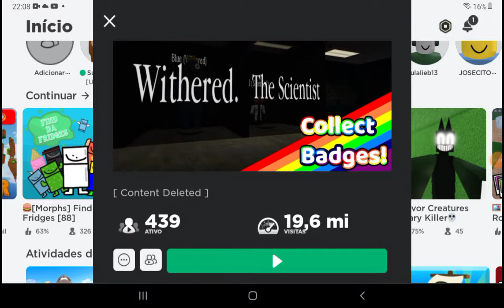Rainbow Friends Roleplay Is Deleted Soon 😭